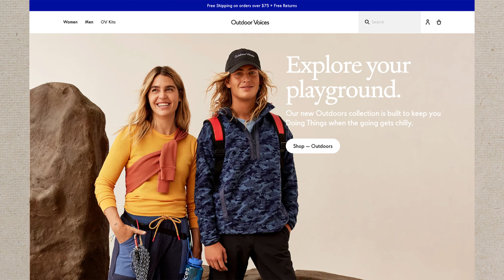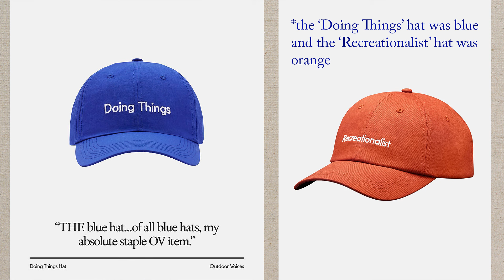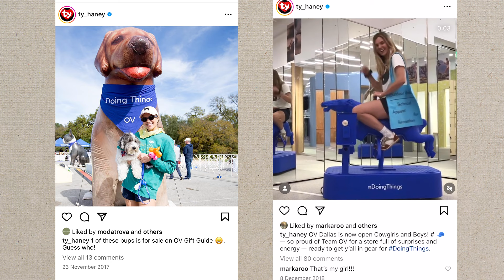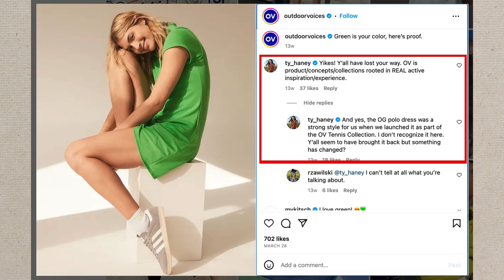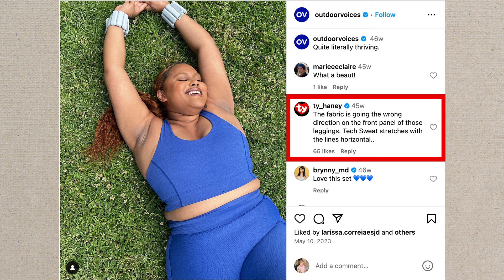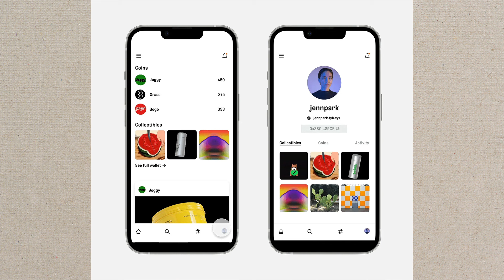The Rise and Fall of OUTDOOR VOICES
What happened to "cool girl" activewear brand Outdoor Voices?
The recent announcement that Outdoor Voices is shutting all of their retail stores comes after a steady decline of the brand in recent years.
This video explores the rise and fall of Outdoor Voices, looking at what set them apart from their competitors in the activewear space, and how they weren't destined to be "Doing Things" forever... Oh, and of course I had to talk about the truly fuggers Outdoor Voices x Disney collab.
Take a shot every time I say Outdoor Voices!! 😘

Timestamps ⤵️
00:00 Outdoor Voices
00:42 How Outdoor Voices started
01:34 The OV Exercise Dress
03:01 "Doing Things"
03:49 Community Events
04:31 Consumer Generated Marketing
05:07 Inclusive Photoshoots
05:29 Tyler Haney (Founder)
06:54 Mark Wystrach, Midland & OV
08:16 The Fall Begins
10:07 Decline In Quality
12:42 Disney Collaboration
13:43 Closing Stores

The Rise and Fall of OUTDOOR VOICES | What happened to Outdoor Voices?